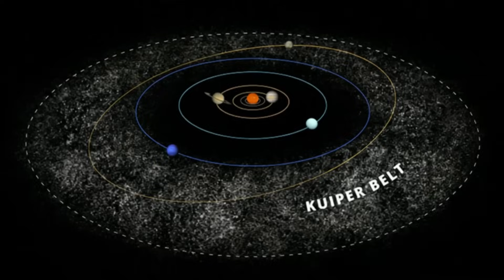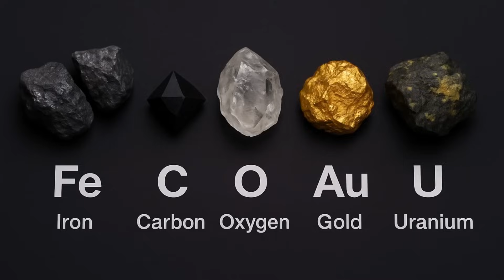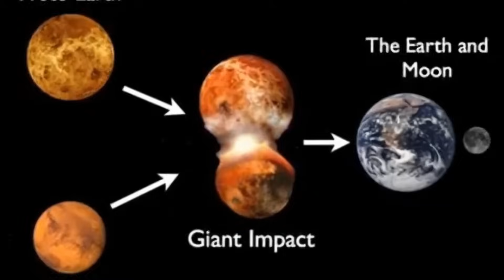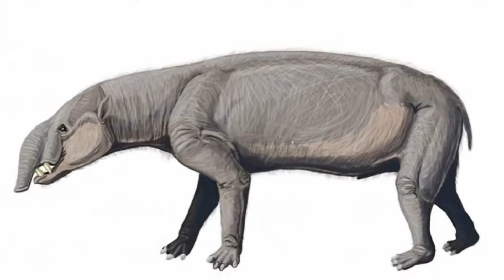5 Things You Need to Know About Earth's Reality NOW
🌍 The Planet That Shouldn’t Exist… But It Absolutely Does! Out of trillions of planets, only one harbours life. Earth. But what if we told you… it was never meant to be? In this stunning cinematic science adventure, uncover the cosmic wonders, explosive collisions, and razor-thin chances that brought Earth — and life — into being. From supernovae to meteorites, magnetic shields to oxygen precision, this is the tale of the universe's most incredible fluke.

Every moment... every element… had to align just right. One wrong twist — no Moon. One missed impact — no water. One extra percent of oxygen — eternal flames. So… what makes Earth exist? 🎧 Narrated like an epic journey, grounded in science, and designed to spark a profound love for our planet.